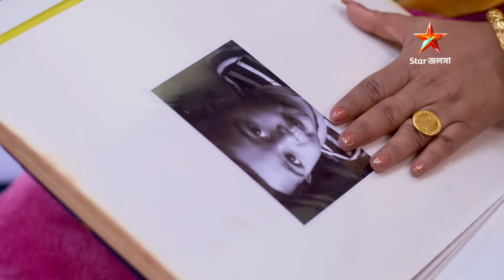Full Story | Bhojo Gobindo | Episode 521 | Part B